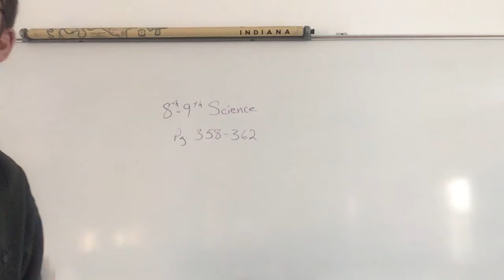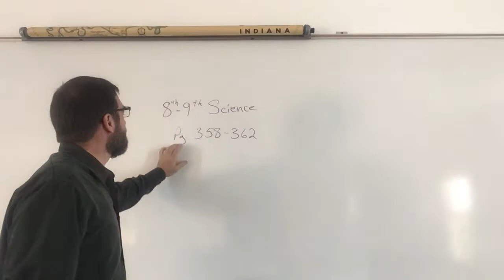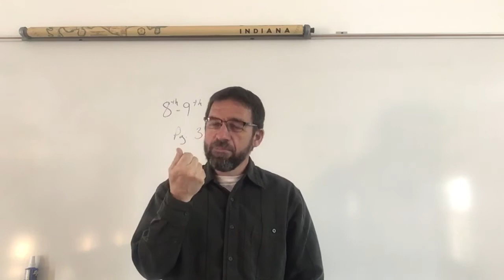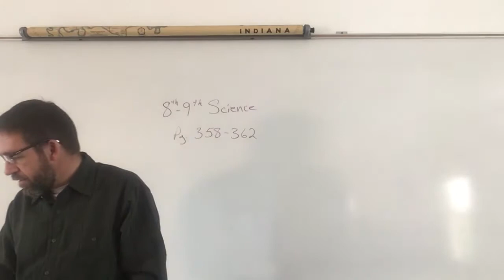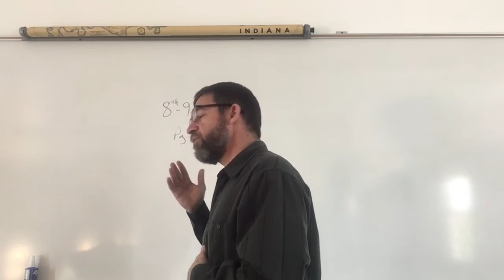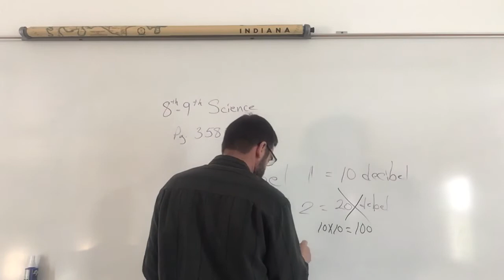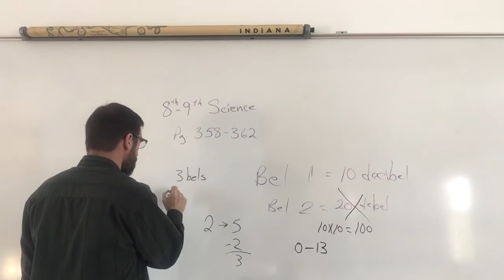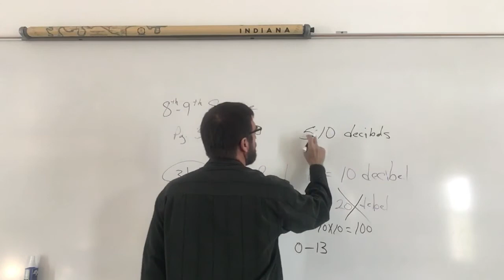Science 8-9 4.10.20